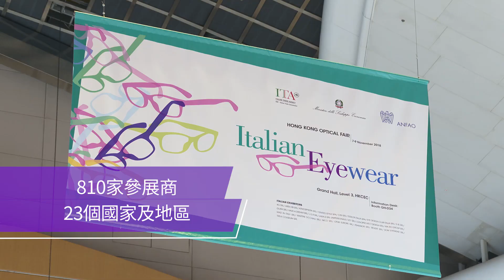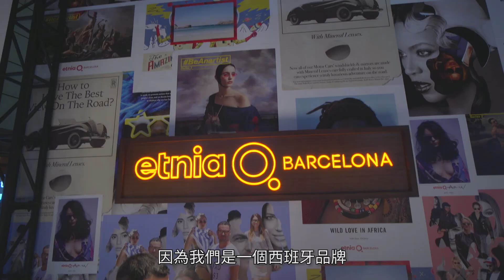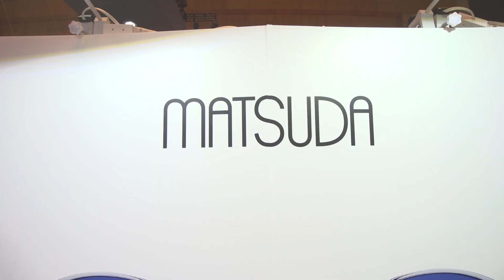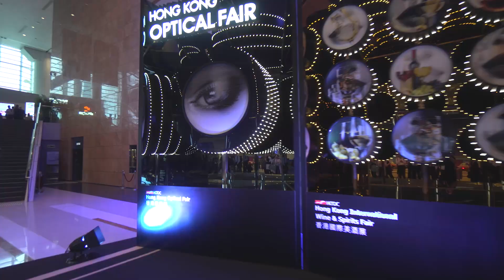香港貿發局香港眼鏡展2018：放眼世界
香港貿發局香港眼鏡展2018合共吸引111個國家及地區超過16,800名買家到場參觀採購。多個新興市場的買家錄得可觀增長，而多個傳統市場的買家也錄得顯著升幅。於2019年，展會將繼續為業界提供更多商機。

相關連結：
香港貿易發展局